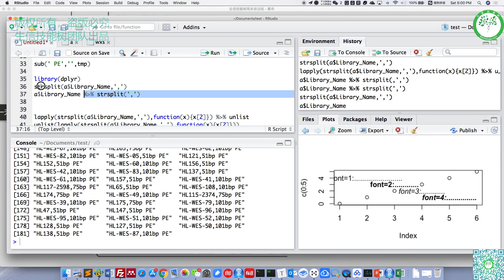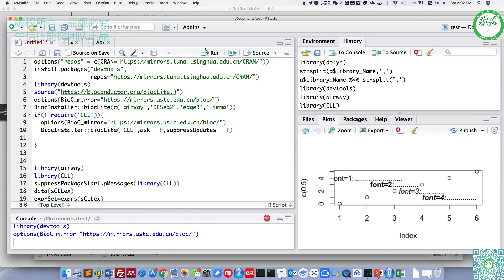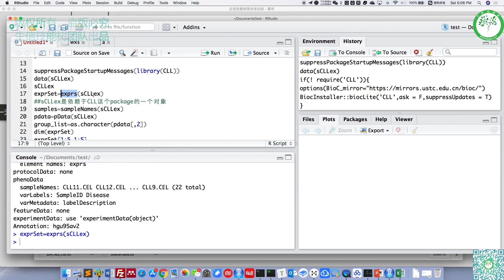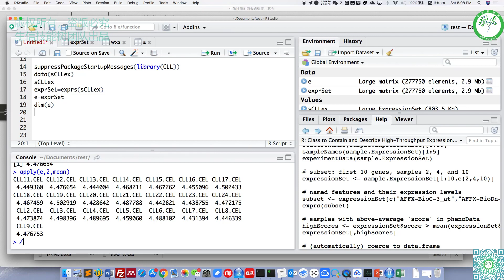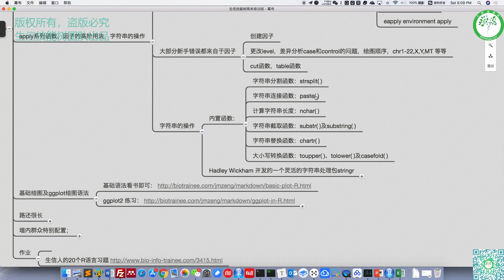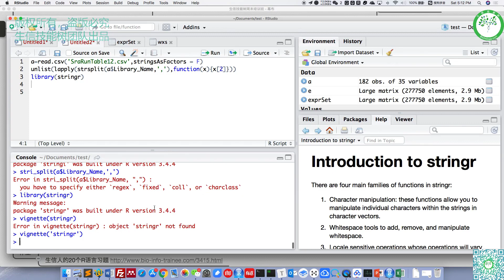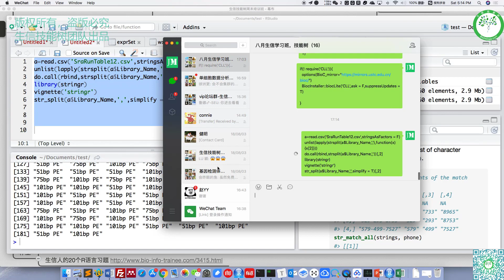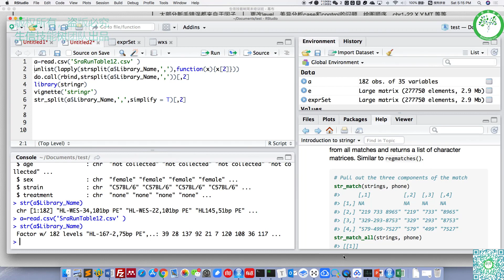R 5 高级数据处理技巧